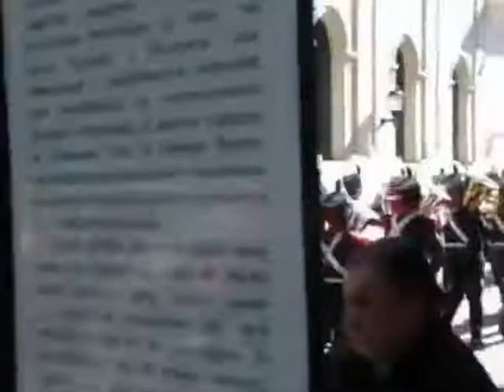Noticiero Enrique Gratas- Granaderos tocan Brasil decime que se siente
La fiebre de la Copa del Mundo invadió todos los niveles en Argentina.